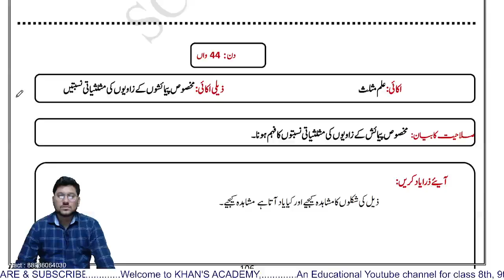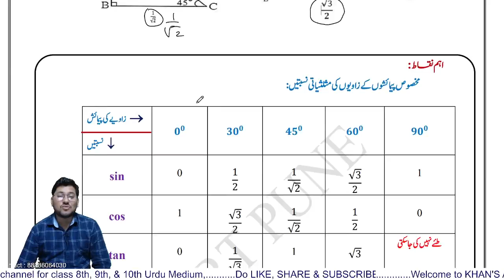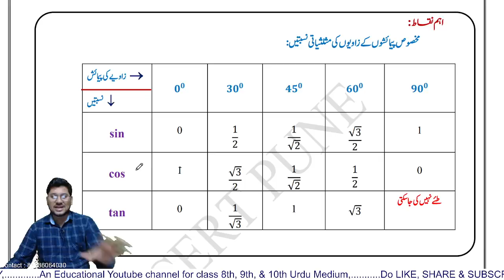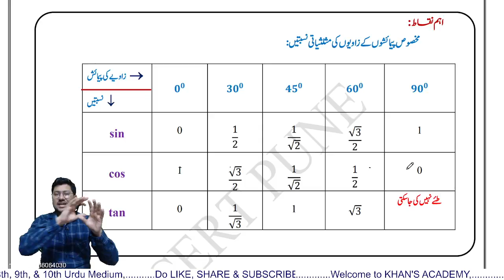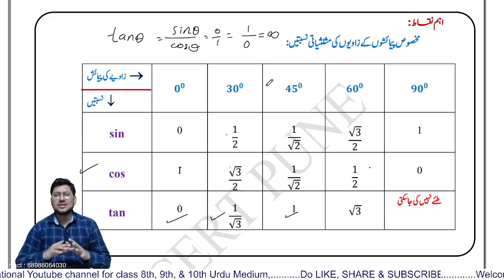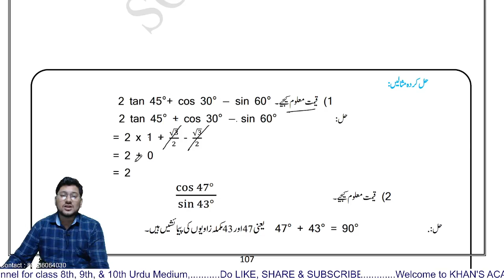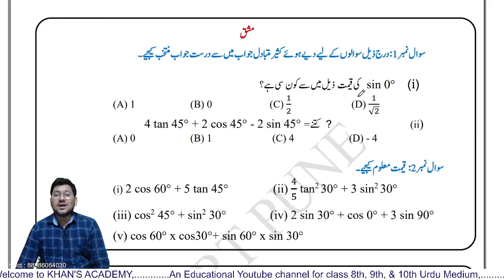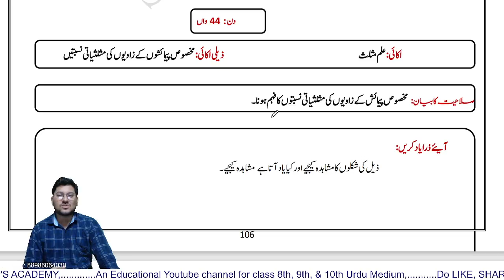10th class Maths Bridge Course Day 44 | Urdu medium | MH Board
BRIDGE COURSE For class 10th Urdu Medium MH Board

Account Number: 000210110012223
Name: Mr. Wasim Saeed Khan
IFSC Code : BKID0000002